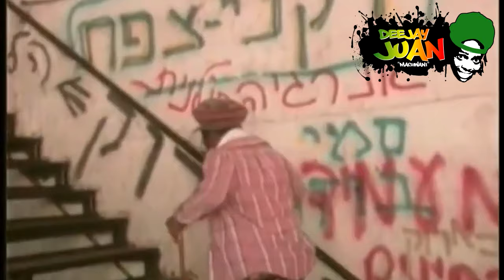DJ JUAN ~ BEST OF ROOTS REGGAE VIDEO MIX 2020